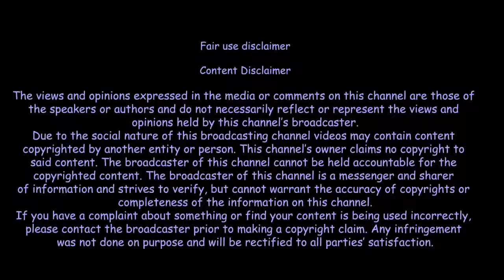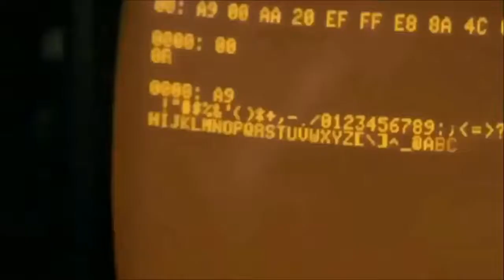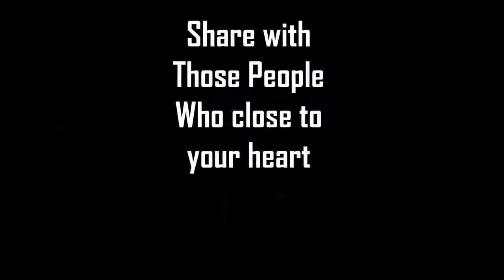Motivational Speech/Sandeep Maheshwari /Inspiration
Sandeep Maheshwari is a name among millions who struggled, failed and surged ahead in search of success, happiness and contentment. Just like any middle class guy, he too had a bunch of unclear dreams and a blurred vision of his goals in life. All he had was an undying learning attitude to hold on to. Rowing through ups and downs, it was time that taught him the true meaning of his life. Sandeep Maheshwari is true inspiration for a young generation. Sandeep Maheshwari always inspires us by his motivational talks, seminar, live sessions life and quotes.
Video clips: Video clips used in this video are taken from various sources and i used only bits and pieces of video to get the point across where necessary for educational purpose and i don't hold any copyrights of the videos, all rights are reserved by their respective owners.
1)This video has no negative impact on the original works . 2)This video is also for teaching purposes
3)It is not transformers in nature 4)i only used bits and pieces of the videos to get the point across where necessary This video is meant for Educational/Inspirational purpose only.The sole purpose of this video is to inspire, empower and educate the viewers. So Crazy does not own the rights to these video clips . They have , in accordance with fair use , been re purposed with the intent of educating and inspiring others ,however, if any content owners would like their removed ,please contact us by email or by youtube personnel message.
-Facty World-